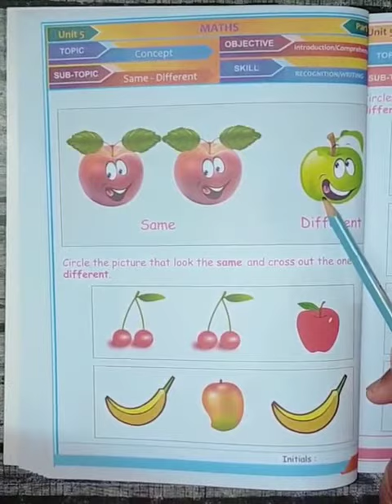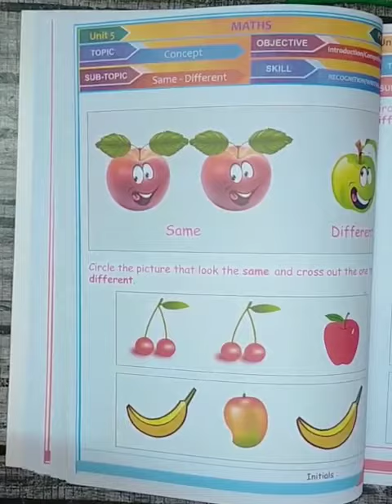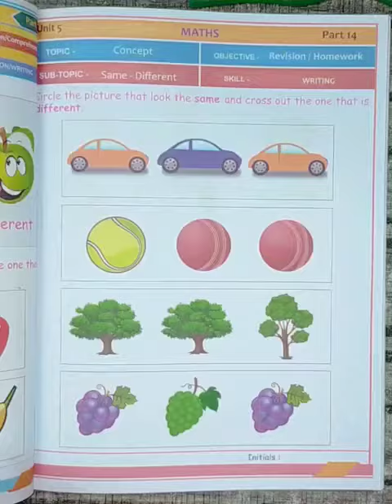Concept Same Different